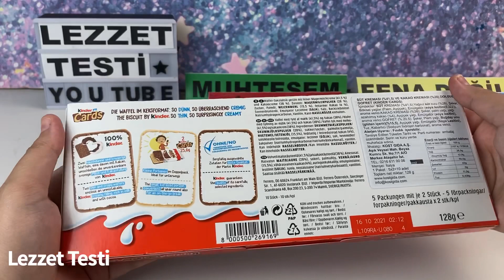Kinder Cards Lezzet Testi | Tadı Nasıl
Merhaba arkadaşlar, bu videomuzda Kinder çikolatalı atıştırmalıklardan Cards isimli çeşidi deniyoruz ve inceliyoruz.
İncecik iki kat gofret arasında hem sütlü hem de kakaolu krema dolgusu mevcut. Klasik kinder çikolata lezzetini daha yumuşak ve gofret arası hali ile çifte lezzet olarak alabiliyorsunuz.
Lezzet Testi youtube kanalımızda yeni çıkan ürün inceleme videolarını , yerli yabancı atıştırmalıkları , abur cubur ve yiyecek inceleme videolarını bulabilirsiniz.
Market turu yaparken keşfettiğim ürünleri deneyip sizlerle paylaşmayı çok seviyorum.
İstek video ve önerilerinizi benimle her zaman paylaşabilirsiniz. Keyifli seyirler diliyorum.